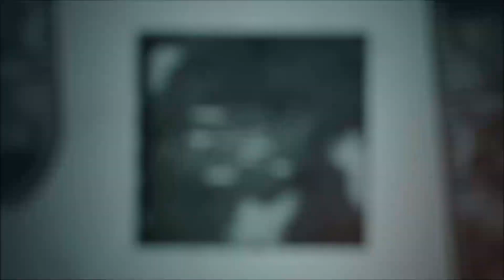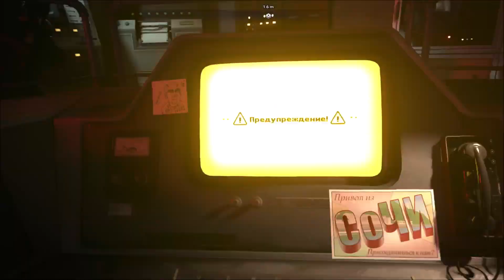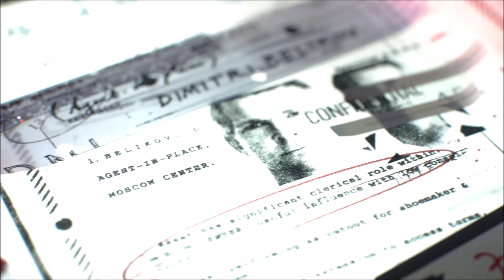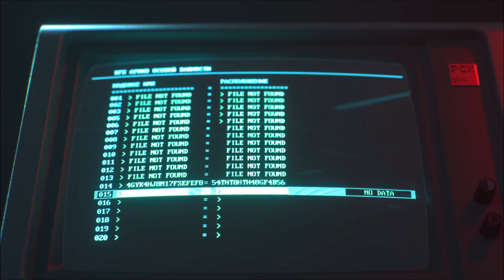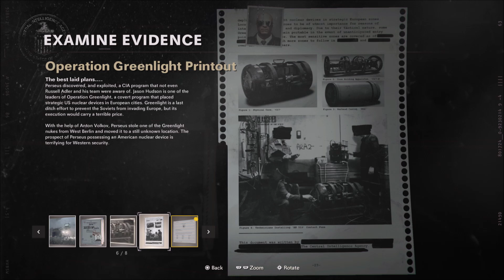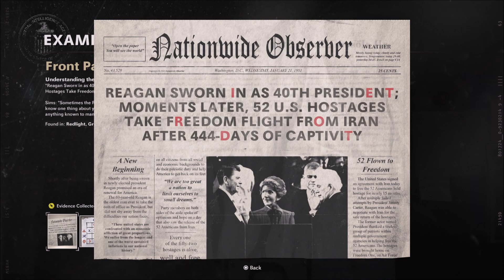CALL OF DUTY-BLACK OPS-COLD WAR - VETERAN DIFFICULTY PART 3 - RED LIGHT, GREEN LIGHT & ECHOES OF A..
...COLD WAR (RAN OUT OF TITLE SPACE).